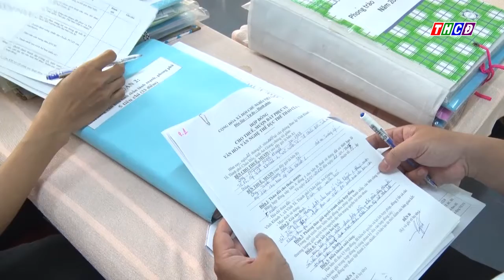ĐOÀN PHÚC TRA KẾT QUẢ THỰC HIỆN CÔNG TÁC PHONG TRÀO TDĐKXDĐSVH TRÊN ĐỊA BÀN XÃ VĨNH TẾ